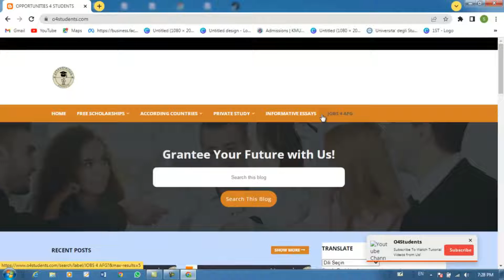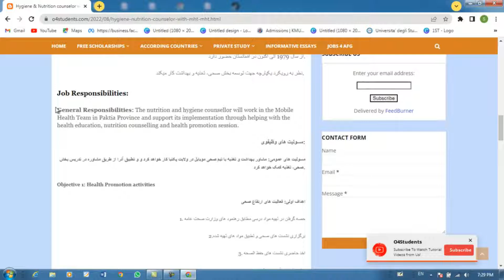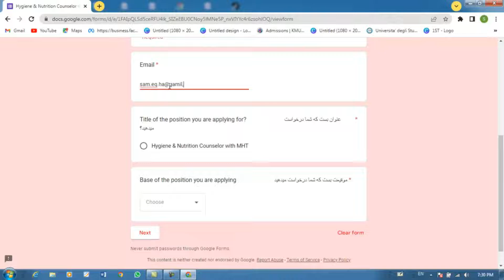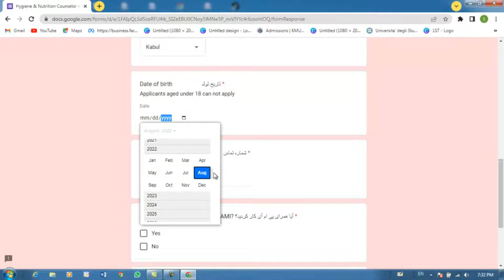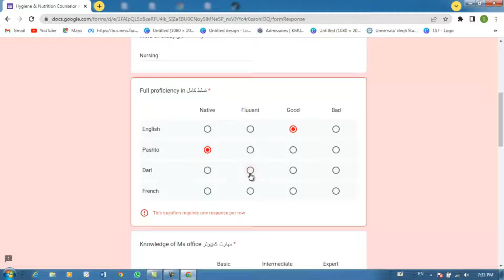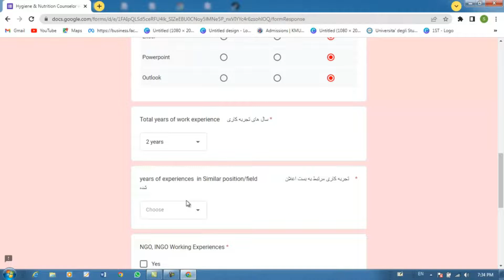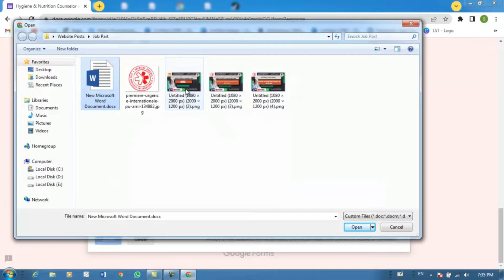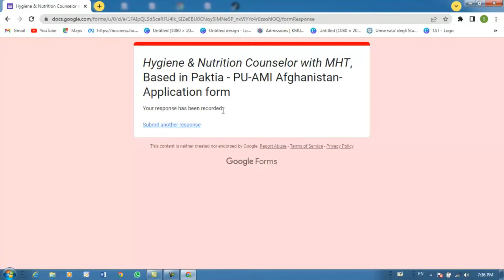How to apply for PU-AMI Careers (به وظایف دفتر پی یو ای ام آی چگونه ثبت نام کنیم)